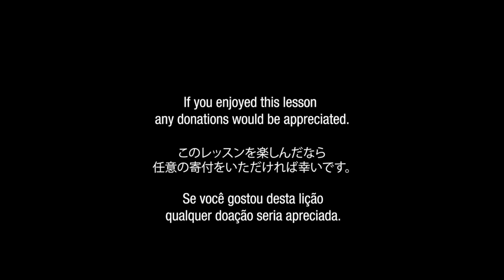Reggae (bass) backing track - Am - Dm